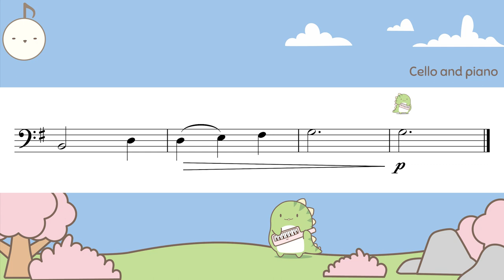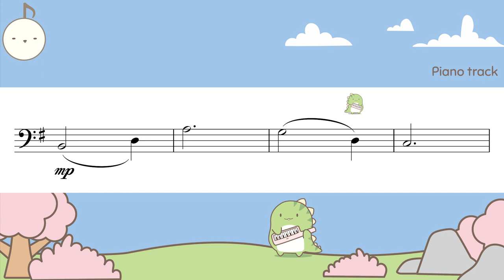Edelweiss - Rodgers ABRSM 2020-2023 Cello grade 1 B1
Edelweiss - Rodgers

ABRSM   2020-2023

0:00 Performance track
0:58 Piano track